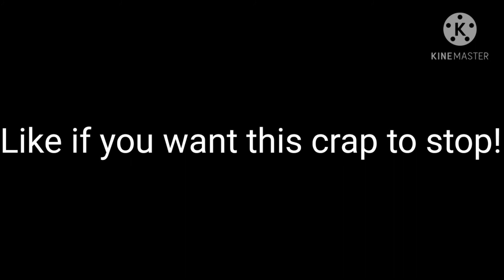END MY SOUL RIGHT NOW!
I swear to God, If I see and dislikes or any hate comments saying that they want perverted stuff in the Gacha community or even in my channel (or something along those lines), I will LOOSE MY SANITY!!